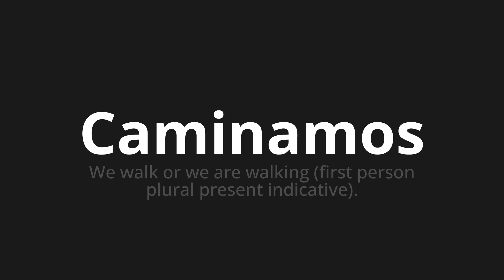How to pronounce Caminamos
🌍 Learn a new language now Master the Pronunciation of 'Caminamos Which Means walk' - which means : We Walk Or We Are Walking. 📝 with @HTPronounce 🎓🗣️ - [Your Guide to Spanish]

Learn to pronounce 'Caminamos' perfectly in Spanish with our easy and engaging tutorial by @HTPronounce! 📖📽️ In this comprehensive video, we provide you with native speaker examples 🗣️👂 and phonetic breakdowns 🎵 to ensure you get the pronunciation just right.

How to say We walk in Spanish